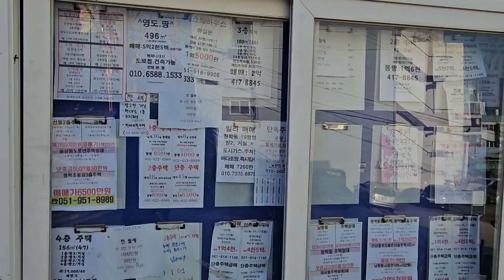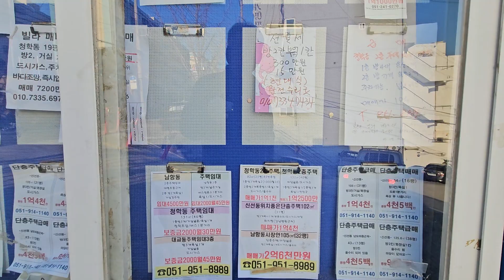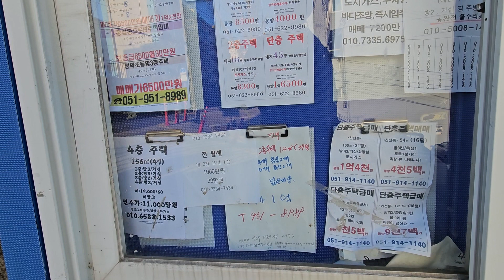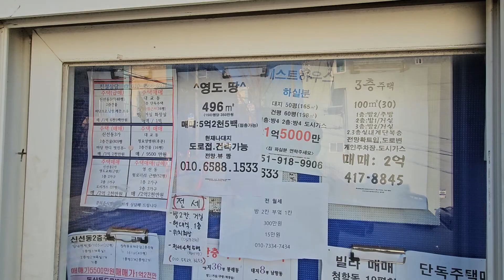부산시 영도구 봉래동 시영아파트밑. 게시판 24. 3. 9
◀갈매기소식TV 업무  설명▶ - 무사고무병장수  부산볼거리발굴   걷기운동 코스개발  부동산  골동품  중고품 소개
 안녕하십니까 유튜브 갈매기소식tv 입니다

★ 가난은 행복이고,  돈은 불행의 씨앗입니다

    인간과 삼라만상을 만드신 신을 절대적으로 믿고,  따르며,  걷기운동과 맨손체조를 생활화하고  훌륭하신 성인들(예수님 석가님  단군님 등) 처럼  60대 미만 청년에게는 술은 멀리하고  담배는 절대금하며
    60대 이상  노년에는 이성과 육식을 멀리하고 하루두끼 식사와  생채식을 기본 식단으로 하여  정직                     하고  절제된 생활과  봉사의 삶을  통하여 무사고, 무병을  유지하여  자유민주 대한민국과  지역사회인 부산에 기여하는 행동이  최고의 행복이며  신이 원하시는 삶 인것 입니다

1) 부산지하철이나 대중교통을 이용하여 가볼만한 부산의 숨어있는 명소를  찾아가는 길 을  소개
2)무사고  무병장수 경험지식  상호 토론 및 개인별 체질을 고려  자발적으로 선택하여  실천경험  공유
  = 80세 이상 하루100만원     = 90세 이상 하루 500만원     =100세이상은 하루 1억원

3) 부산의 부동산 현황을  쉽게 파악하실수 있도록
 ①부산전지역의 도로변 게시판을 촬영하여 동영상 제공

구독은 동영상 초기화면 중간 또는 오른쪽에 깜한 구독이란 버턴이  나옵니다  이 구독버턴을 눌러 주십시요 구독버턴은
 무료입니다  구독버턴을 누르고 나면 그것이 종모양으로 바뀌면  구독버턴을
물렀다는 것으로 그다음은 손대시면 안됩니다